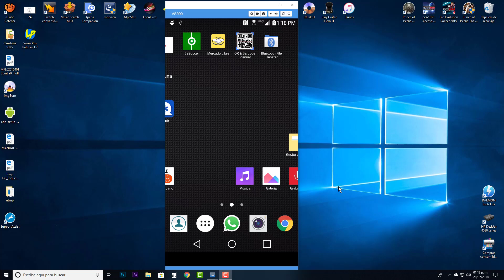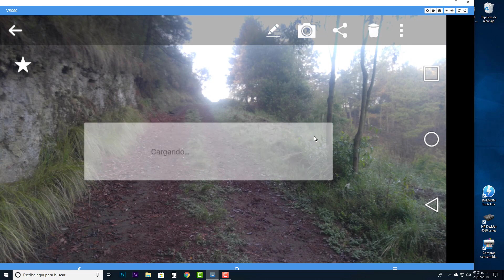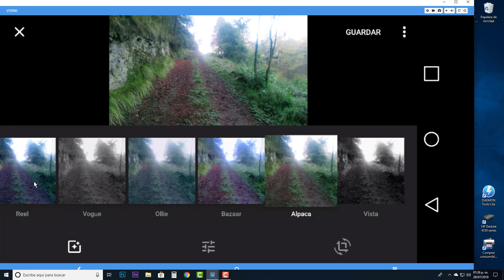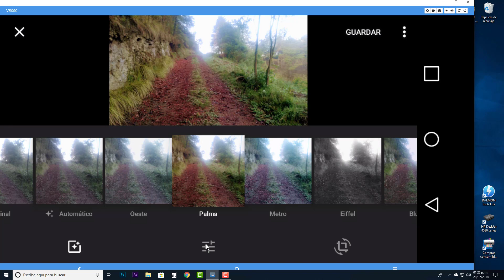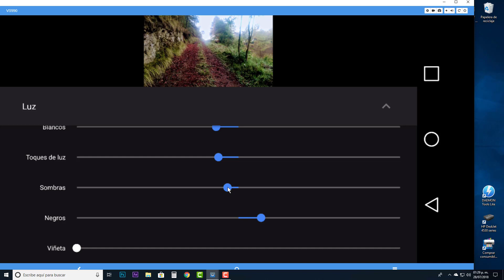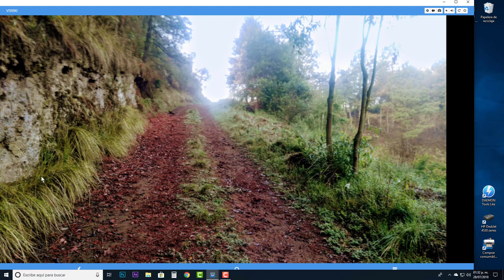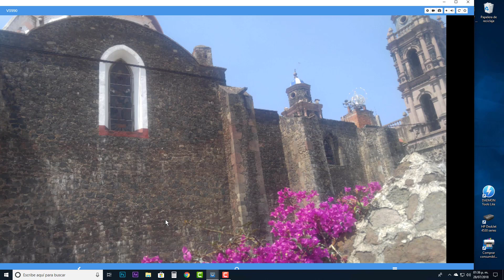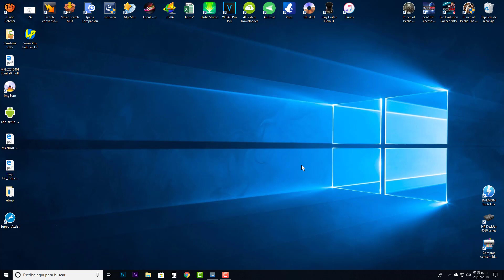funciones y fotos con el LG v10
hola que tal amigos de youtube en esta ocasión te traigo un vídeo tutorial en donde te enseño a como retocar una foto con tu celular de lg v10